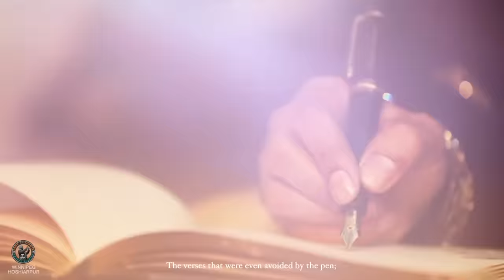ਪਾਪ ਹੋ ਗਿਆ Paap Ho Geya - Satinder Sartaaj | Latest Punjabi Songs 2024 | New Punjabi Songs 2024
Album - Travel Diaries
Part 1 - Musafir
Song - ਪਾਪ ਹੋ ਗਿਆ Paap Ho Geya (Official Video)
Singer | Lyrics | Composer - Satinder Sartaaj
Editor - Garry Rajowal
Mix & Master - Sameer Charegaonkar
Synchronization of visuals & thoughts - Dr Satinder Sartaaj
Online Promotions - Pro Media
Reel Promotions - Speed Records Digital (@speeddigitall)